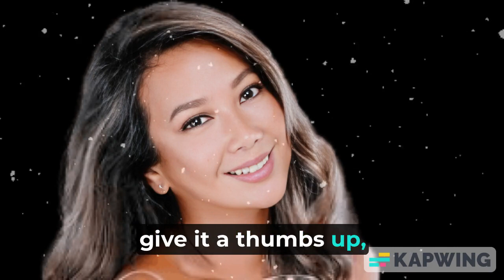Korina Sanchez Clears Up Pares Controversy: What Really Happened?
In this video, we delve into the intriguing story surrounding Korina Sanchez's recent encounter with the beloved Filipino street food, pares. From viral controversy to clarification, we uncover the truth behind the headlines and explore the nuances of online perception versus reality.